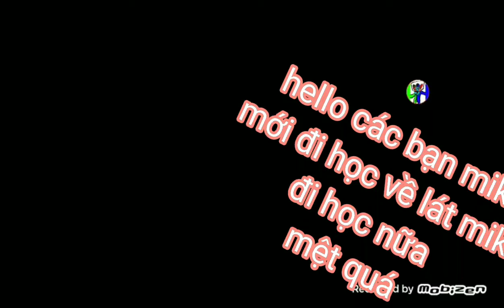24 tháng 2, 2022